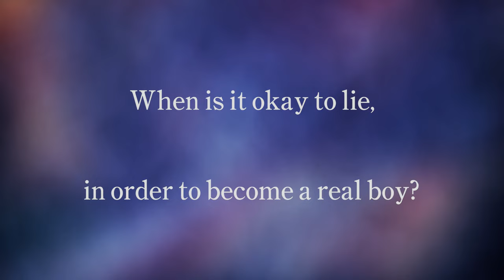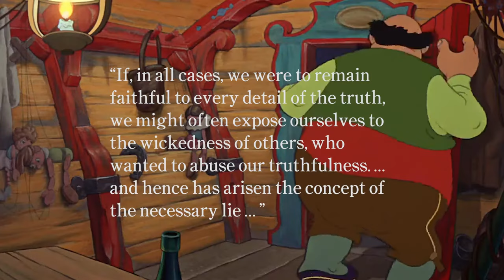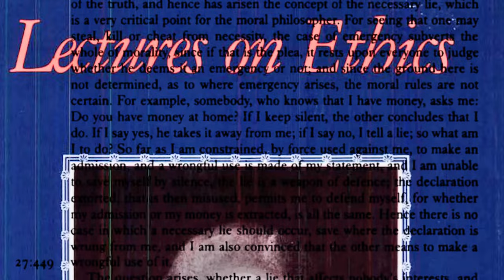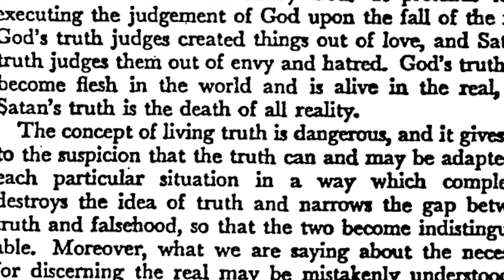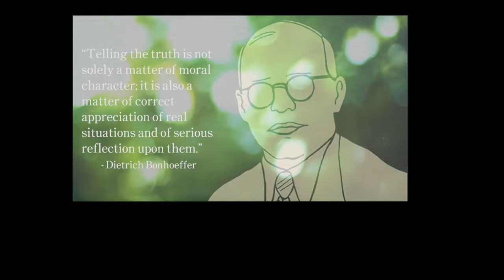Pinocchio, Kant and the Necessary Lie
Featuring Voice Over: Nicoletta Poungias